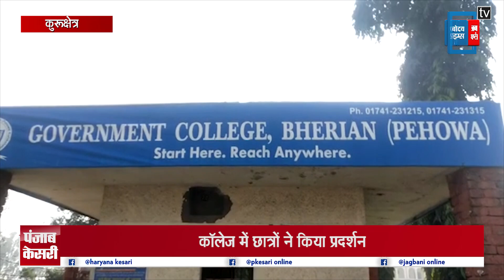ऑफलाइन परीक्षा का छात्र कर रहे विरोध, छात्रों की मांग अगर कक्षाएं ऑनलाइन तो पेपर भी ऑनलाइन...